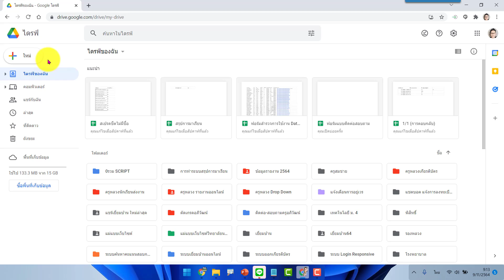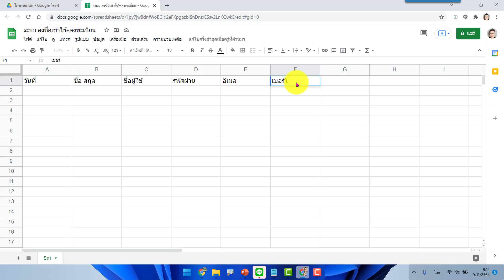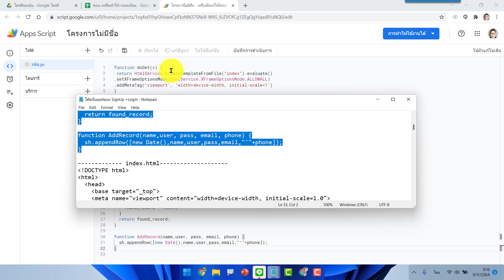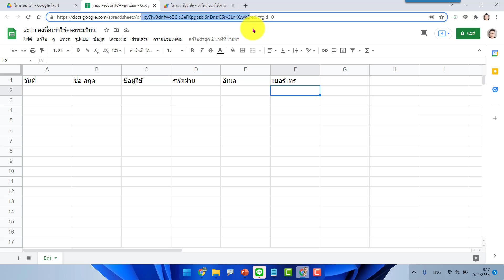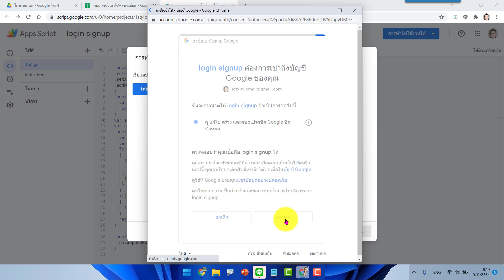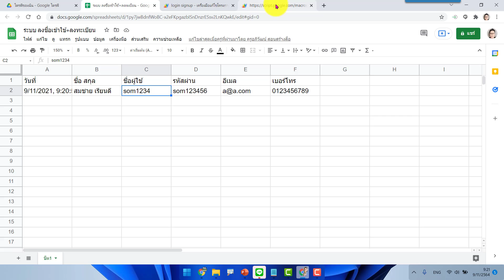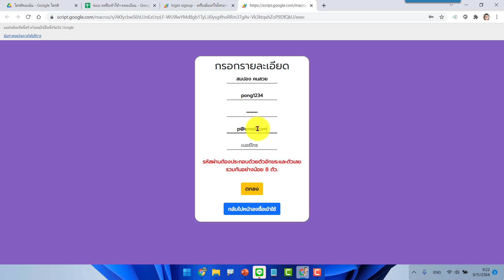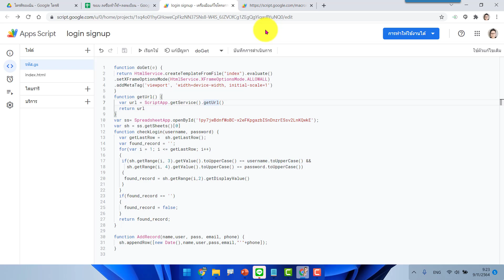Web App ระบบลงทะเบียนสมาชิก + ระบบลงชื่อเข้าใช้ ในโปรเจกต์เดียวกัน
โค้ดแชร์ให้ในกลุ่ม VIP แล้วนะครับ
📣สนใจเข้ากลุ่ม VIP ครูอภิวัฒน์"สอนสร้างสื่อ"